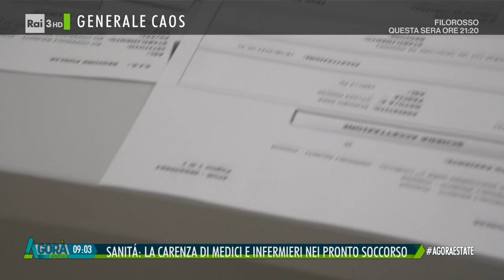Vivere al pronto soccorso - Agorà Estate 22/08/2023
- Sanità: la carenza di medici e infermieri nei pronto soccorso